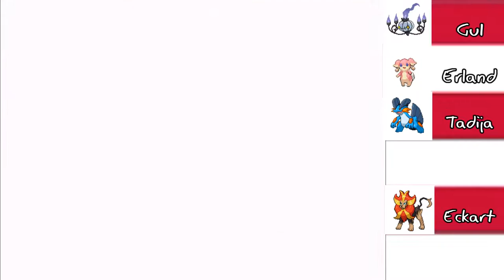Pokemon Red Randomizer Nuzlocke: Revenge of the Boom - Part 11 - Reaper Plays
I'm looking for a sponsorship for metal detectors. I SERIOUSLY NEED THESE.